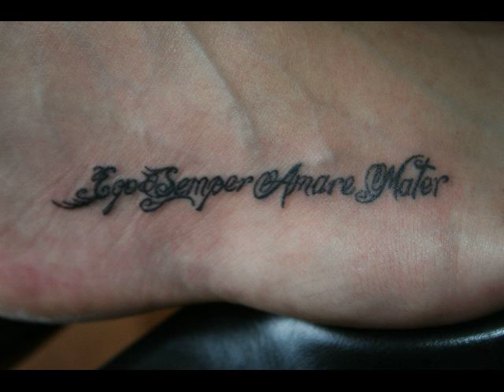Tattoos valcartier 2012.mov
Gipsy tattoo society